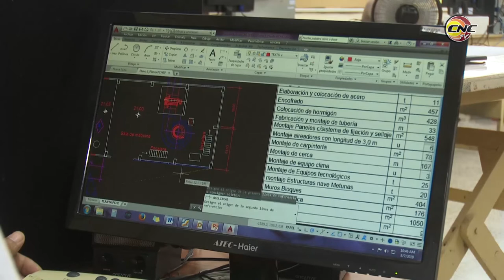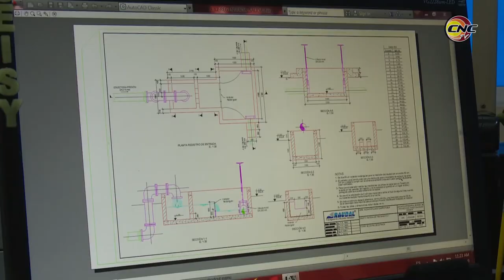Contribuyen trabajadores hidráulicos al uso racional del agua e implementación de la Tarea Vida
El próximo 10 de agosto se celebra el Día del trabajador de Recursos Hidráulicos. En la provincia de Granma destacan por su labor los trabajadores de la Unidad Empresarial de Base Proyectos e Investigaciones Hidráulicos. Con su quehacer estos hombres y mujeres contribuyen al uso racional del agua y a implementar la Tarea Vida.